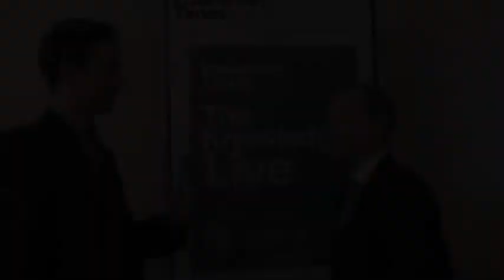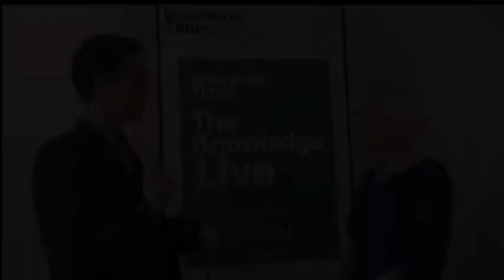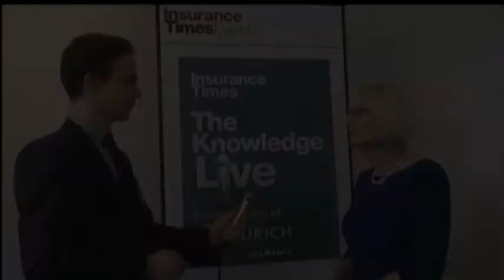The Knowledge Live: Personal injury claims reform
The Knowledge Live event in Manchester examined the complex landscape of claims reform. Debate focused on the implementation of Lord Justice Jackson's recommendations, compensation culture and transparency in the compensation processes.